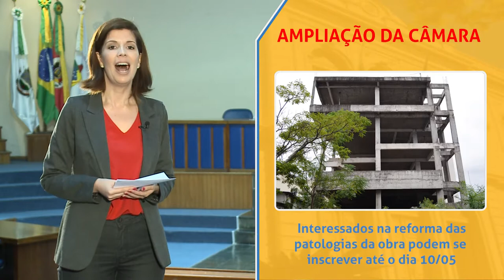Minuto da Câmara | 10.05.19